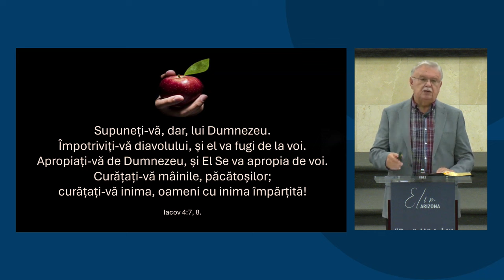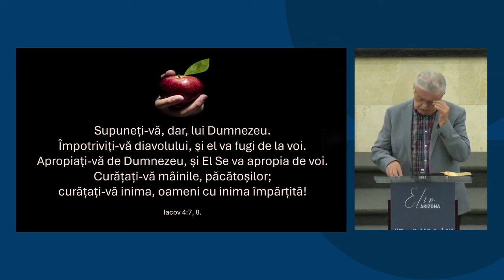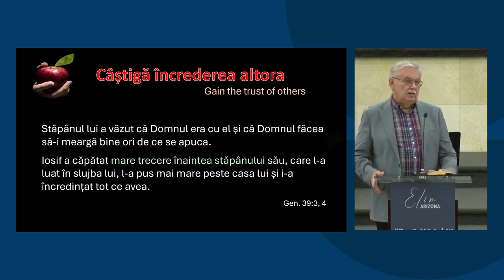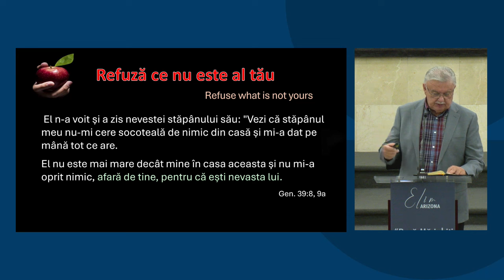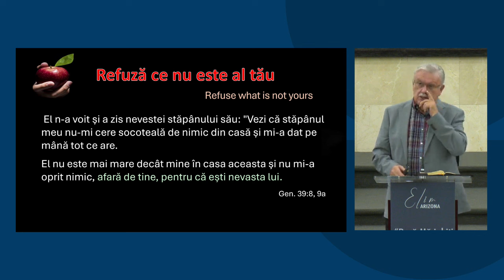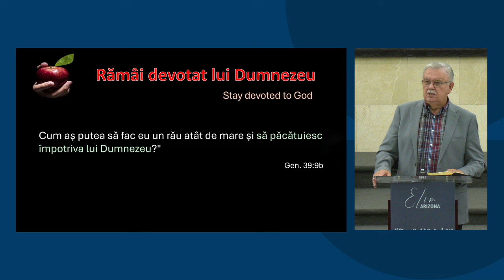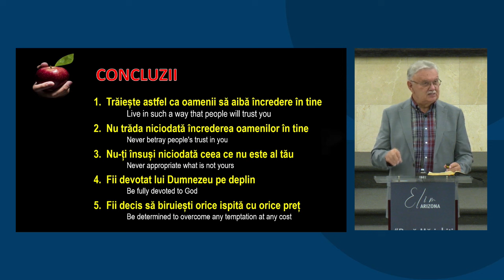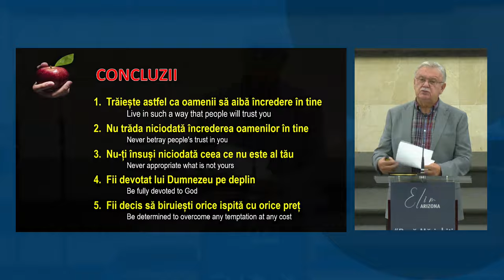Petru Lascău - Biruitori în ispite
Biserica Elim Arizona - mesaj de încurajare și zidire spirituală, rostit de pastorul Petru Lascău, în data de 8 septembrie 2024. Predici pentru vremuri grele